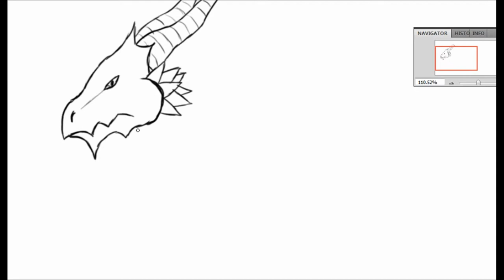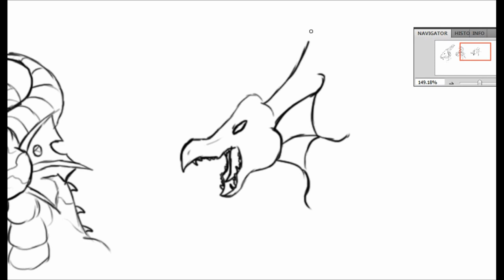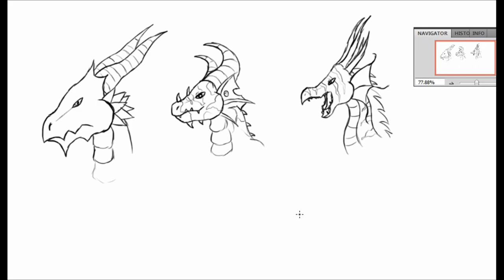How to Draw - Dragonheads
Hi Guys,
So here is another how to draw video. As I already mentioned in my 'How to draw anime eyes' video, these are only three in the million ways you can draw dragon heads. Some people draw more realistic while others use really cartoon-style techniques. So I hope this may be an inspiration for you and maybe help you with drawing dragons. Also if some things are unclear you can always ask it. I hope you like it!